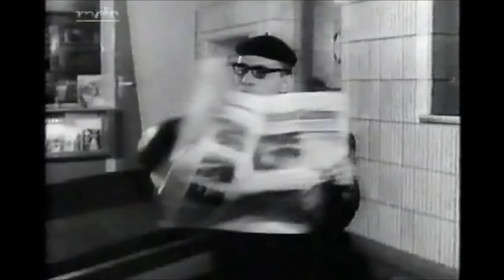Schlager einer kleinen Stadt Radeberg Teil 1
Alter Mitschnitt der Sendung aus Radeberg von 1965. Habe versucht, die alte VHS Aufnahme etwas aufzupeppen.
Heinz Florian Oertel moderiert kleine und große Schlager.
Es werden Menschen und Ihre Arbeit gezeigt u.a. Das ehemalige Rafena Werk, das Keradenta Werk (Zahnersatz), Das IFA (Gläser) Werk, und die Exportbierbrauerei.
Teil 1 Für Eisenbahnfreunde: eine BR 22 043 Einfahrt in Radeberg
Bin auf der Suche nach dem kompletten Film, vielleicht kann mir da hier jemand helfen.